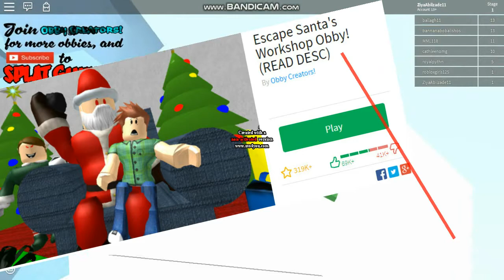Roblox Oynuyoruz!!NOELBABADAN KAÇ(UZAYLILAR VE ELFLER)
Oyunun yenilenen ismi : Save Christmas Obby! (READ DESC)
                                                  By Obby Creators!
✅Her kese İyi Seyirler
Böyle Eylenceli videoların devamının gelmesini isterseniz 👍Like ata bilirsiniz...